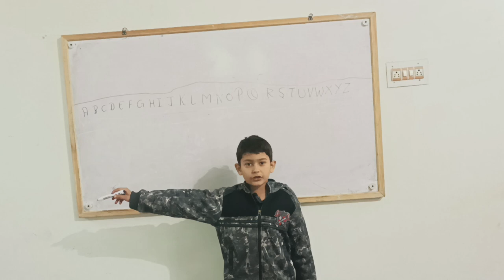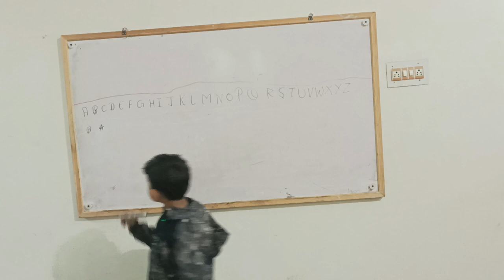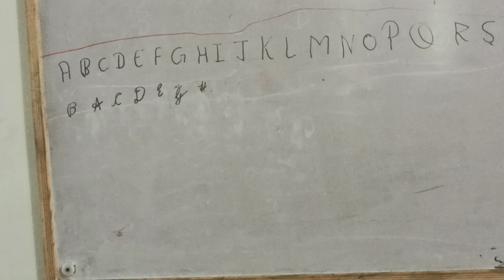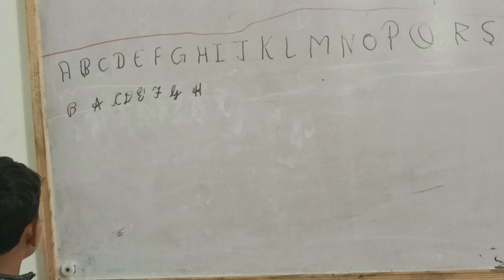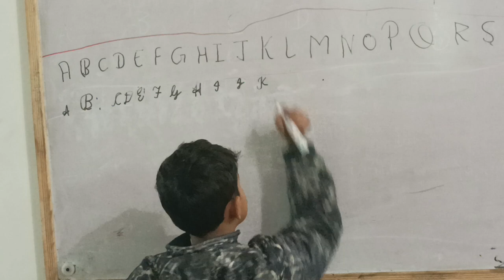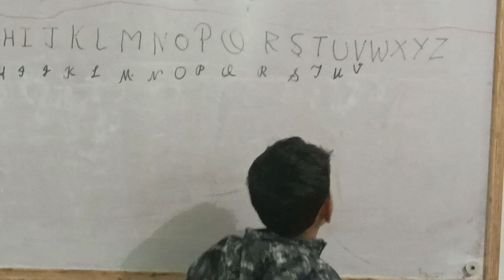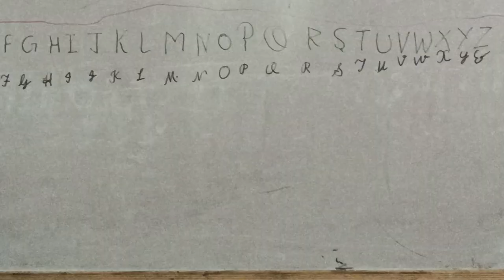Cursive writing A to Z | cursive writing for beginners | easy tricks and improvement writing method